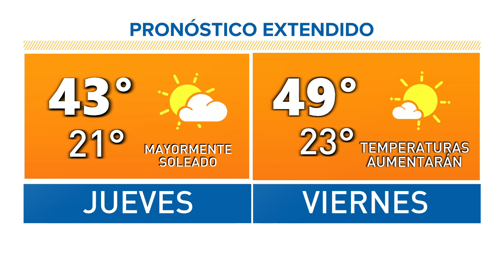Temperaturas aumentarán esta semana con sol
Se espera temperaturas mayormente en los 40s hasta la semana que viene.

9NEWS (KUSA) is located in Denver, Colorado.